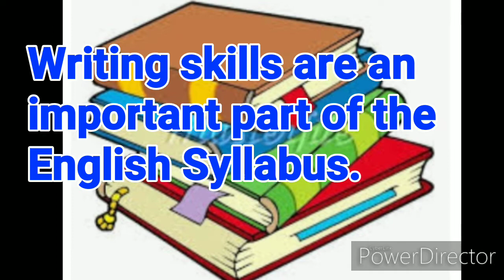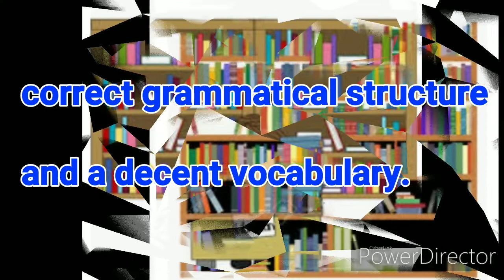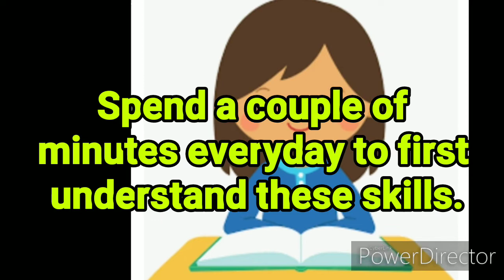Simple Tricks to Improve Your Creative Writing Skills | What are Writing Skills? lesson 2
Simple tricks to Improve Creative Writing Skills | lesson 2

This lesson sheds light on 'What Are Writing Skills' It will help parents and students understand how to excel in this section.